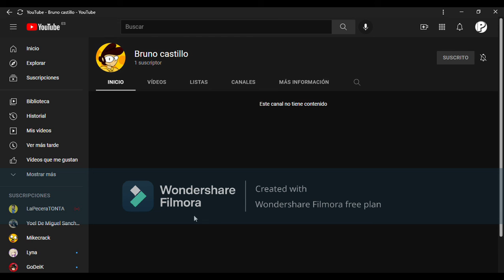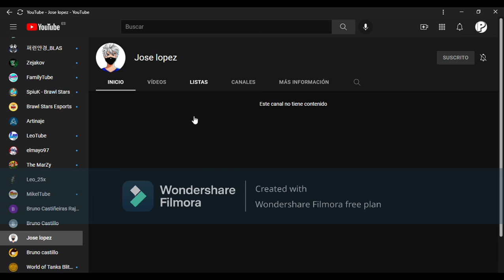El primer pelotón| EXPLORERAM (yo) y MPEXPLORER (mi amigo que ya conocéis) xd| WoT Blitz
Hoy vamos a jugar un pelotón (en dúo) con EXPLORERAM (yo) y MPEXPLORER (mi amigo) y se que os va a encantar este video porque cambio unas cosas que mejoran todo el video ;)

                                                            A disfrutarlo!